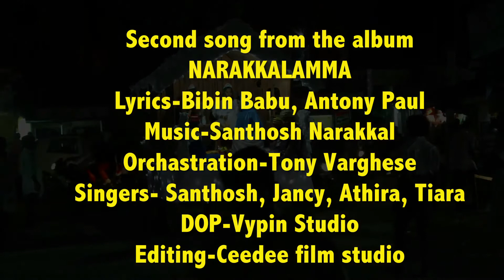manam niraye....christmas carol song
2nd Song from the album "Ente Njarakkalamma''
Lyrics-Bibin Babu, Antony Paul
Orchastration-Tony Varghese
Singers-Santhosh, Jancy, Athira, Tiara
Dop-Vypin Studio
Editing-Ceedee film studio